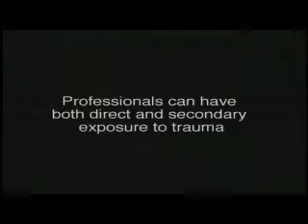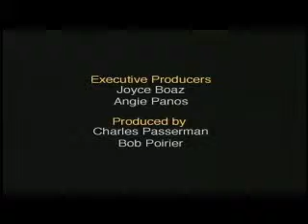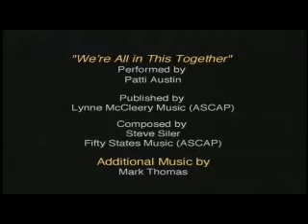When Helping Hurts: Direct and Secondary Exposure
This is a clip from our DVD called When Helping Hurts: Sustaining Trauma Workers. A fireman and clinician discuss their stress responses as a result of their intense work.